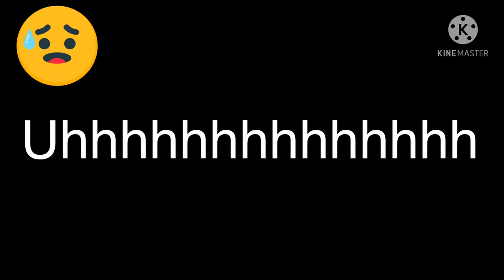Rain Boots and Pink Flowers(read description;D)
Sooo no I haven’t did my Intro or Outro sooooo yea!let’s HOPE really hard that I can finish this one(also who could that be in the thumbnail ooooooooooo) edit:you put to much on me 🙃